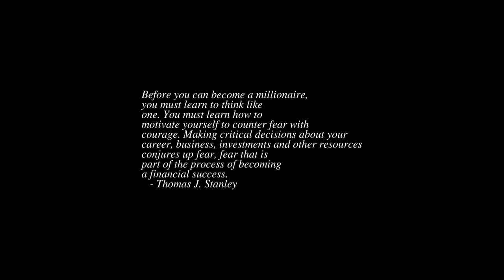Sunrise Time-lapse: Friday, June 03, 2022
On this day:
   Henry James born, 1811
   Edward White becomes the first American to perform a "Space Walk", 1965
   Last Star Trek episode first aired ("Turnabout Intruder"), 1969
   Confederate Memorial Day in Kentucky & Louisiana
   Labor Day in Bahamas
   Queen's Birthday in Thailand
   Bank Holiday in Rep. of Ireland
   Georges Bizet dies in Bougival, Paris, France, 1875
   Aram Khachaturian is born in Tiflis, Georgia, 1903
   Andres Segovia dies in Madrid due to heart attack, 1987
   Johann Strauss II dies of pneumonia in Vienna, 1899
   Queen's Birthday (NZ)

Today's random fortune, quote, or snark:
O.K., fine.